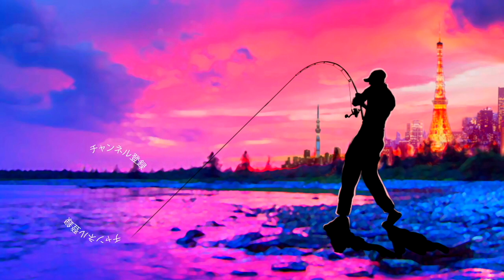【ジャッカル】ダウズワンいきなり水面爆発！恐るべき釣獲能力の巨大トップウォーターで巨大シーバス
ジャッカル！ダウズワンいきなり水面爆発！恐るべき釣獲能力の巨大トップウォーターで巨大シーバスって事で行って来ましたコノシロシーズン真っ盛りの千葉県市川市 江戸川放水路の林遊船（はやしゆうせん）
巨大なトップウォーターにバイトが連発するなんて夢みたいなシーズンですよね〜！まだまだシーズンはスタートしたばかり！今年もビッグベイトやジャイアントベイトでランカーシーバスを追いかけま〜す

55アップしか釣れない！デプス「コードネームバス」に巨大バスが襲い掛かる衝撃映像